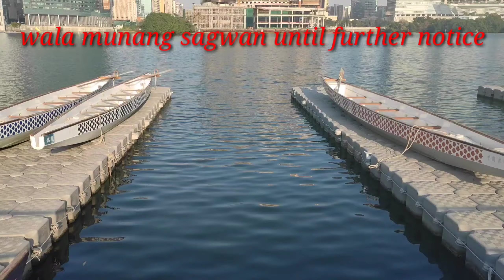Hanggang Sa Muli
Until Further Notice